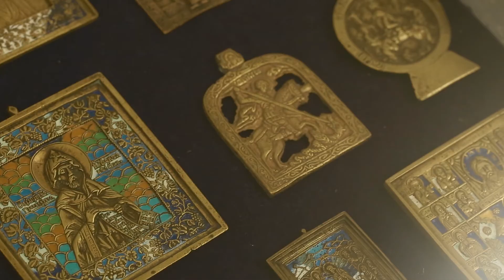velcom. 1000 музеяў Беларусі. Музей "Выратаваныя мастацкія каштоўнасці"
Музей "Выратаваныя мастацкія каштоўнасці" г.Брэст
Сюжэт тэлевізійнага праекта «1000 музеяў Беларусі», ініцыятарам і генеральным партнерам якога з’яўляецца кампанія velcom.